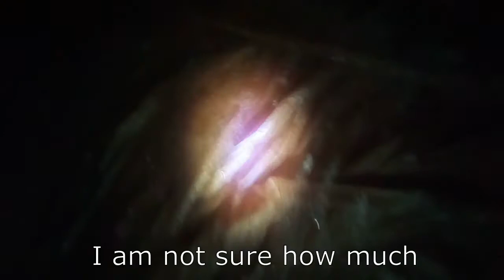RUSSIAN HOSPITALITY, 10.000 KM HITCHHIKE | Story 4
After homesickness, I decided to hitchhike all the way back from Mongolia to The Netherlands, a hitchhike of more than 10.000 km. On the way I am wild-camping but often friendly drivers offer me to stay in my home. This  story is an perfect example of the crazy Russian Siberian hospitality. Driving around Baikal, I am warmly welcomed.